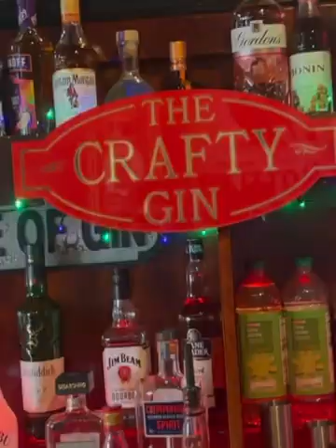The RBL Plympton @ St Luke’s Men’s Day Out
Such a fantastic day parading around our beautiful ocean city!

Big ups to the RBL Plympton Crew! ❤️

Over 2,600 people raising money for @St Luke’s Hospice & supporting our local venues 🙏